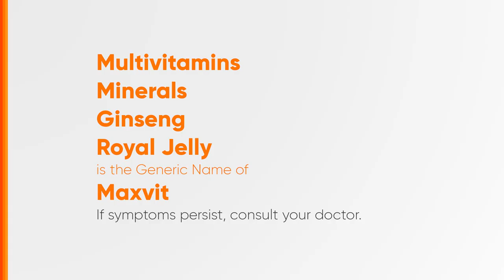Maxvit Radio Ad 2H 2018-2019 28s (in Cebuano)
Ito po ang 2H 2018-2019 Radio Ad ng Maxvit. (in Cebuano)

DRPS Two 5270: Maxvit Radio Ad 2H 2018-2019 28s (in Cebuano)